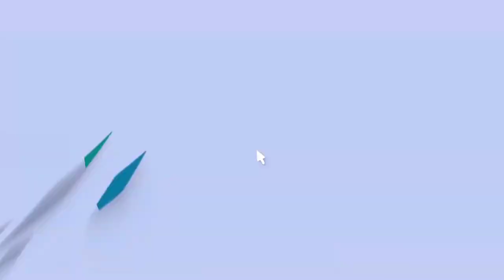chalequito de verano tejido a crochet fácil y rápido todas las tallas